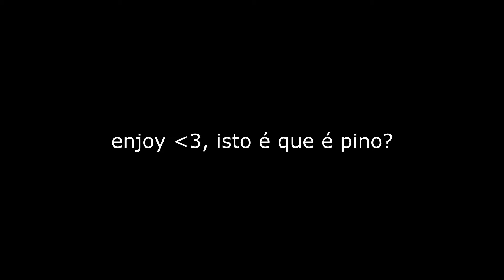ESTE YOUTUBER TENTOU FAZER UM PINO, O QUE ACONTECEU VAI VOS IMPRESSIONAR (MORREU??????)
a guidinha ta no discord

random,
random video channel,
random dance kpop,
random acts of kindness,
random encounters,
randomfrankp,
random_k,
random hands,
random songs,
random memes,
randomly kissing my best friend during argument,
random play dance kpop,
random order podcast,
random golf club,
random channel ketelin